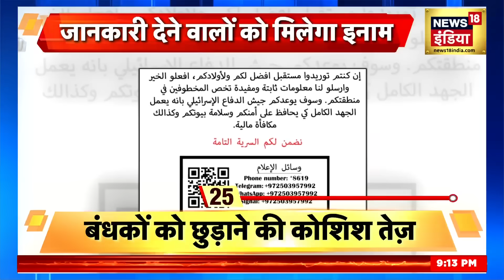Sau Baat Ki Ek Baat : बंधकों की रिहाई पर America का फोकस, Israel और Hamas भिड़े ? Gaza | News18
Big news is coming related to the war between Israel and Hamas. Hamas releases two hostages amid ongoing war with Israel. Hamas fighters handed both of them over to Red Cross workers at the Rafah crossing. According to Israeli media, the two women released by Hamas fighters are elderly and were released due to poor health. It is being claimed that after the mediation of Qatar and Egypt, Hamas decided to release these hostages. However, more than 200 hostages are still in captivity of Hamas.

बड़ी ख़बर आ रही है इज़राइल और हमास युद्ध से जुड़ी। इज़राइल के साथ जारी जंग के बीच हमास ने दो बंधकों को रिहा कर दिया। हमास के लड़ाकों ने दोनों को रफ़ाह क्रॉसिंग पर रेड क्रॉस के कार्यकर्ताओं को सौंप दिया। इज़राइल के मीडिया के मुताबिक़ हमास के लड़ाकों ने जिन दो महिलाओं को छोड़ा वो बुज़ुर्ग हैं और ख़राब सेहत की वजह से उन्हें रिहा कर दिया गया। दावा किया जा रहा है कि क़तर और मिस्र की मध्यस्थता के बाद हमास ने इन बंधकों को छोड़ने का फ़ैसला किया। हालांकि अभी भी 200 से ज्यादा बंधक हमास की क़ैद में हैं।